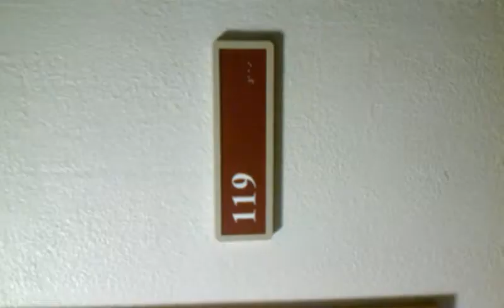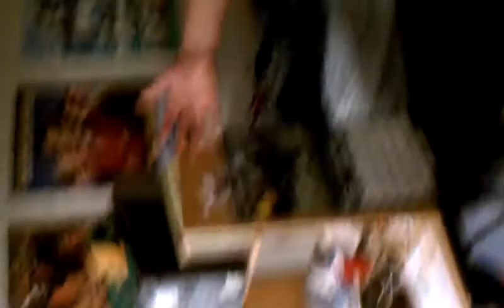MTV Cribs 119 Hendrick Hall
"Sit the fuck down, Andy."